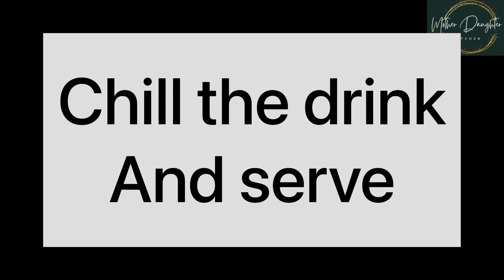Summer special 2 types of watermelon juice |this recipe is made by me & my brother 😍👍💯😋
Today's recipe is Summer special 2 types of watermelon juice |this recipe is made by me & my brother 😍👍💯😋|cold drink|refreshing drink

Please guyzz plzzz watch my full video & share to ur family and friends 🙏🙏🙏

Dinner recipes in Hindi
Dinner recipes
Dinner recipes veg
Dinner recipes in Kannada
Dinner recipe Indian
Evening snacks recipe Telugu
Evening snacks simple
Evening snacks recipe in Tamil
Evening snacks recipe in Malayalam
Evening snacks recipe in Kannada
Snacks for evening at home
Snacks recipe
Snacks recipes for kids
Snacks recipe easy at home
Snacks recipe Indian
Food recipe easy at home
Food recipes
Ford recipes Indian
Curry for chapati
Curry leaves chutney
Curry recipe for rice
Curry recipe Indian
Curry recipe vegetarians
Gravy recipe at home
Curry recipe at home
Egg curry recipe at home
Gravy chicken recipe
Gravy manchurian recipes
Gravy chicken
Gravy paneer recipe
Gravy for chapati
Gravy recipes for rice
Gravy recipes for dinner
Gravy recipes for lunch
Gravy recipes for dosa
Dessert ert recipe
Desserts recipe easy at home
Dessert recipes Indian
Dessert recipe chocolate
Desert recipe without fire
Desert recipe with bread
Desert recipe at home
Desert recipe easy
Cake recipe
Cake decorating

This channel is about my cooking recipes which is homemade,pure & fresh!!!made by both mother & daughter |if you guyzz feels that the recipe looks so tasty & delicious ;do try & comment down the feedback 😊|the recipes which e used to make in day to day life & we wished to share to u guyzz | the people around u will get the tasty and delicious homemade food to taste!